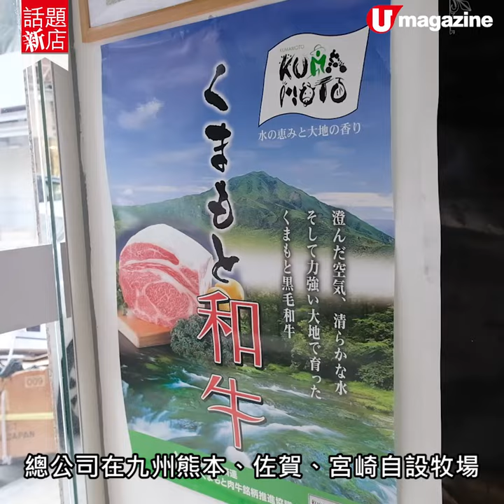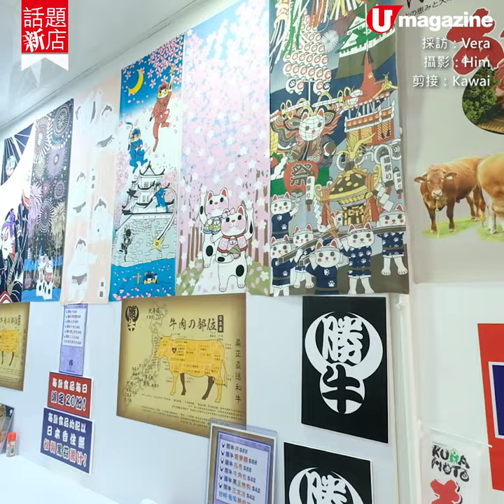【話題新店】親民系九州和牛小食店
和牛夾牛角包＋黑白熱狗

這家和牛輕食專門店由日本和牛進口商開設，總公司在九州熊本、佐賀、宮崎自設牧場，飼養的黑毛和牛曾奪得多個和牛優秀獎。他們選用A4級和牛，取油脂均勻的牛頸脊配牛角包或黑白熱狗（即竹炭包及白麵包）；取有質感的後腿肉做牛肉丼，配上日本香村縣秘製黑蒜汁，帶出和牛的肉香。

【INFO】
御勝牛
地址：何文田勝利道 12 號
營業時間：11am-9pm
全方位緊貼《U Magazine》社交平台